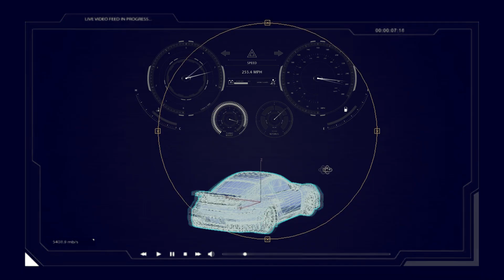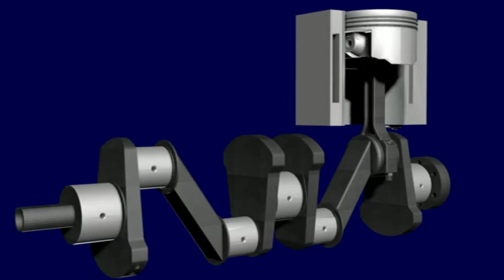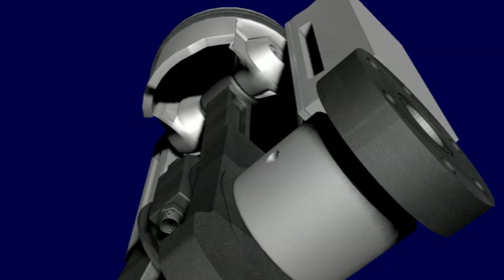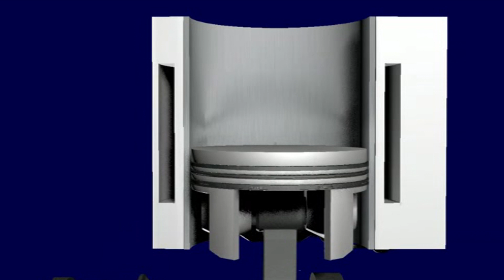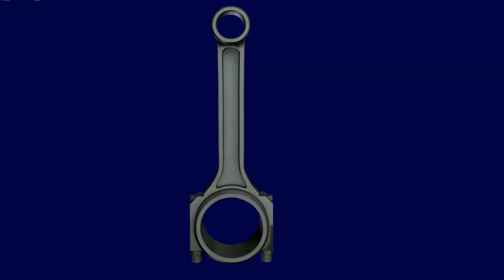#1 Układ korbowo tłokowy 2 sworzeń tłokowy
Film z serii układ korbowo tłokowy poświęcony jest sworzniowi tłokowemu. W ciekawy sposób obrazuje warunki pracy tego elementu oraz poruszone zostały aspekty konstrukcji i materiały z jakich został wykonany sworzeń tłokowy.
Pytania:
1. Jaka rolę spełnia sworzeń tłokowy ?
2. Omów budowę sworznia - konstrukcja, materiały, obróbki powierzchniowe.
3. Omów warunki pracy sworznia tłokowego.
4.  Wymień 3 różne  sposoby osadzania sworznia w tłoku i korbowodzie.